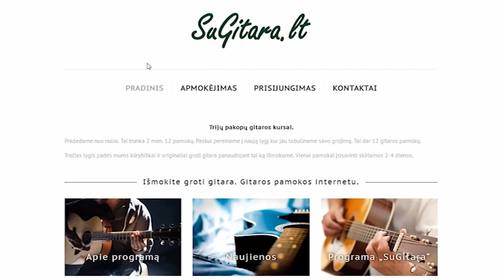Gitaros pamokos - programėlė - GITARIJA 🎸Grokime gitara kartu!